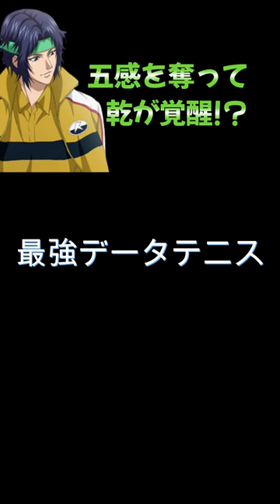【テニスの王子様】五感を奪われたやつwww【声真似】【マリオテニス】